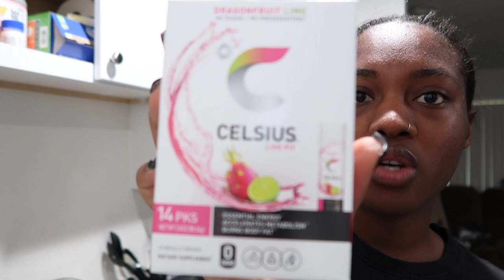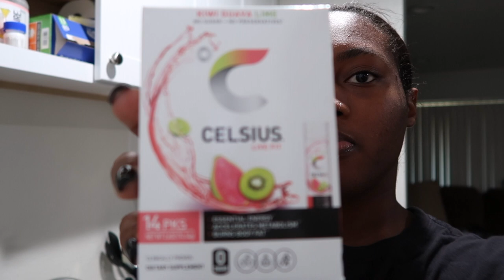*FULL* LEG & GLUTE WORKOUT| voice over, tips, productive morning.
*workout starts at 4:50*